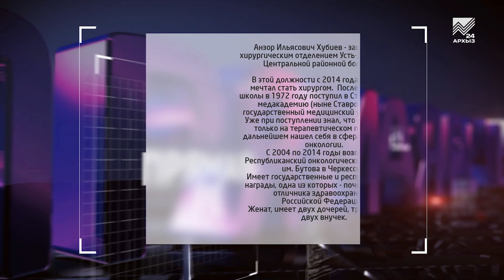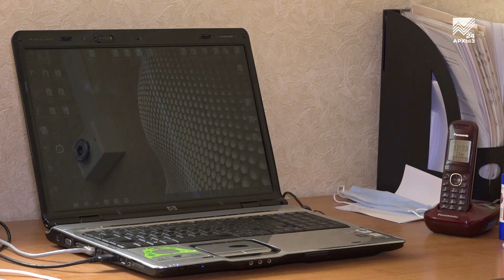Прямая речь: Заведующий хирургическим отделением Усть-Джегутинской ЦРБ Анзор Хубиев (16.06.2021)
Анзор Ильясович Хубиев - заведующий хирургическим отделением Усть-Джегутинской Центральной районной больницы. В этой должности с 2014 года. С детства мечтал стать хирургом.  После окончания школы в 1972 году поступил в Ставропольскую медакадемию (ныне Ставропольский государственный медицинский университет). Уже при поступлении знал, что не останется только на терапевтическом профиле. В дальнейшем нашел себя в сферах хирургии и онкологии. С 2004 по 2014 годы возглавлял Республиканский онкологический диспансер им. Бутова в Черкесске. Имеет государственные и республиканские награды, одна из которых - почетное звание отличника здравоохранения Российской Федерации. Женат, имеет двух дочерей, трех внуков и две внучек.